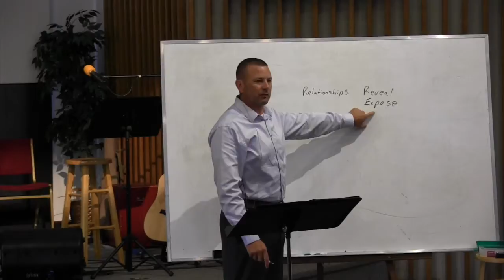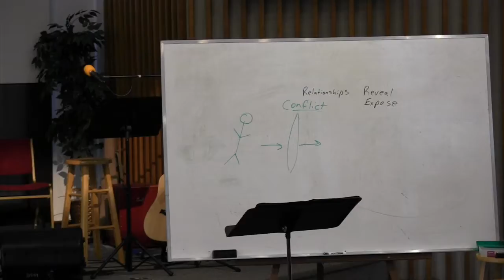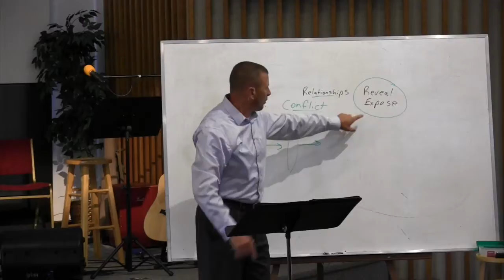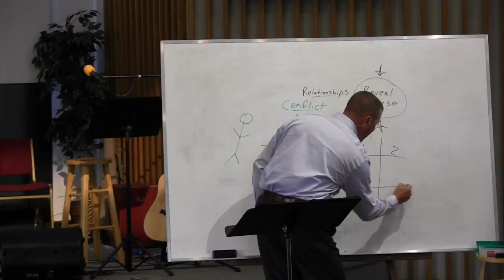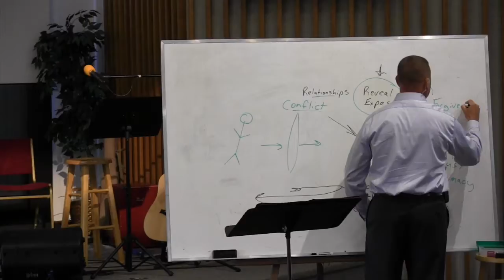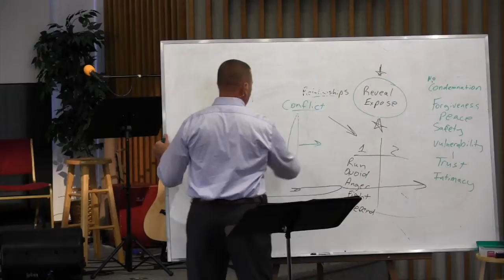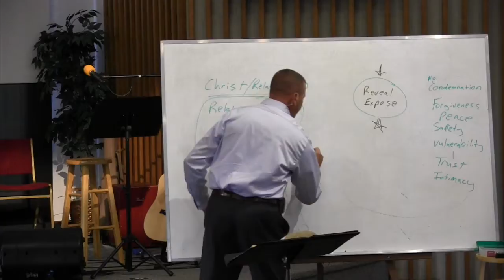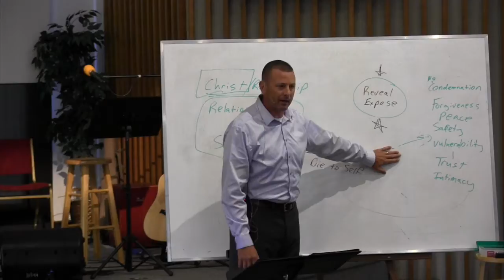How Do We Change? - Part 5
Pastor Don Brewer continues to discuss the subject of Change.